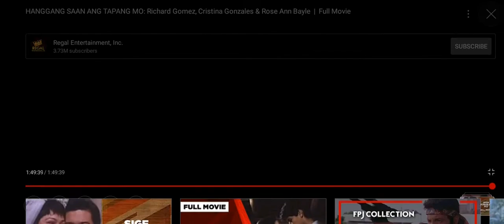Hanggang Saan Ang Tapang Mo (1990) End Credits